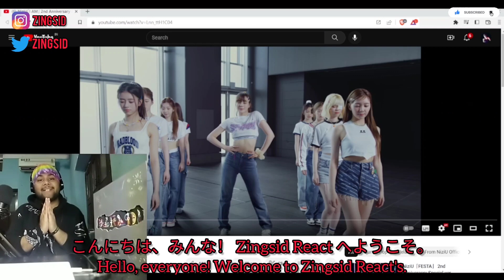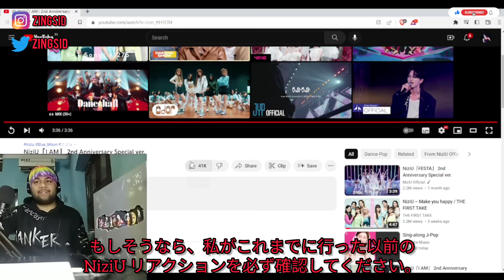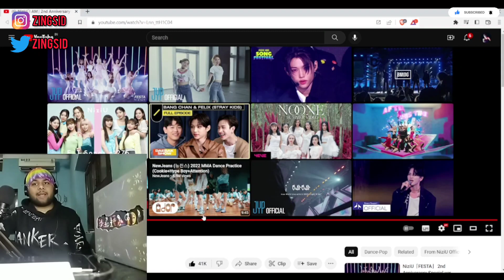[Japanese Sub] NiziU「I AM」 2nd Anniversary Special ver. | Indian Reacts to J-Pop (English)